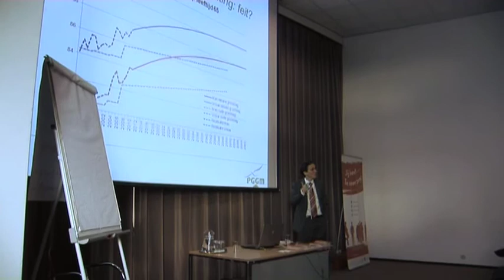In voor zorg-congres 2010: Toekomst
Deelnemers aan het In voor zorg-congres gaan in gesprek over de toekomst van de langdurige zorg.